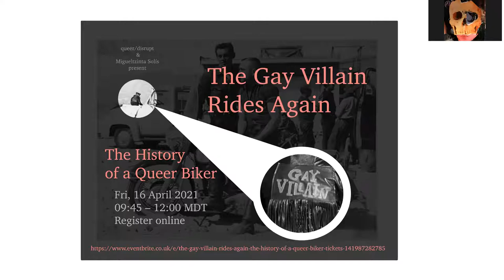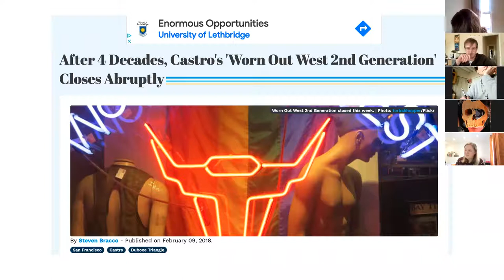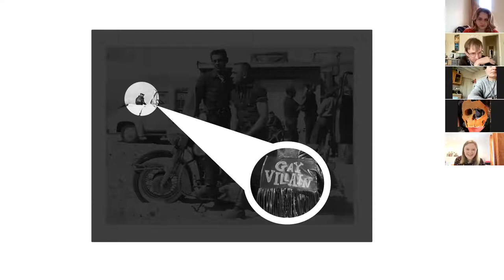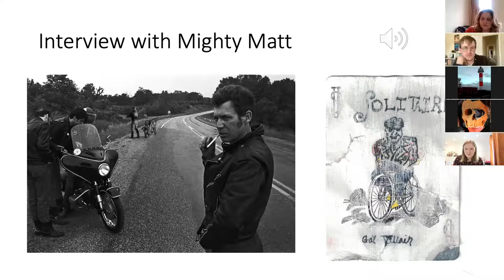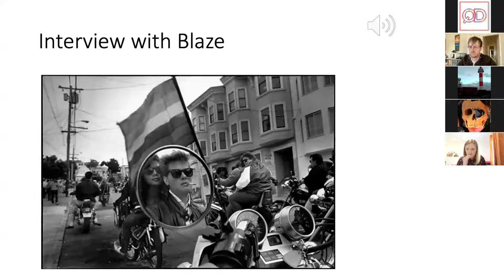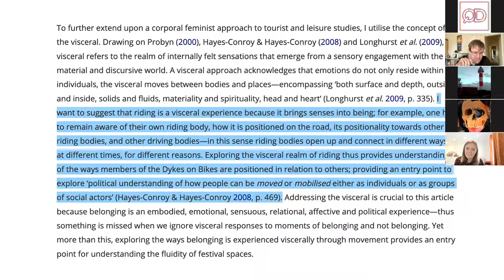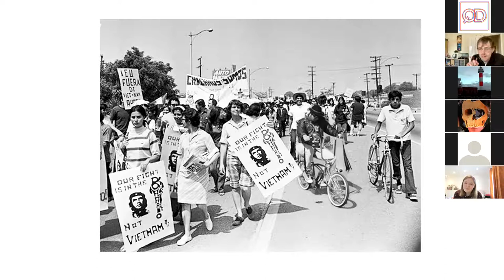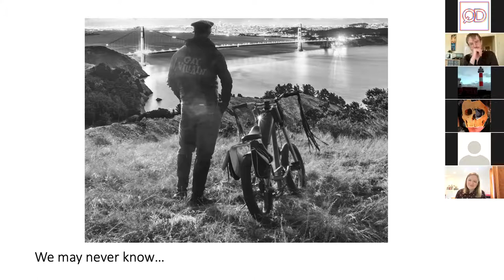The Gay Villain Rides Again: The History of a Queer Biker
This event was recorded on Friday 16th April. The event features a presentation by Migueltzinta Solís and a conversation with Suzanne Lenon investigating the history of queer motorcycle clubs. This presentation investigates the story of Solitaire, a mysterious figure who haunted the background and fringes of gay and lesbian (queer) motorcycle clubs.

Speaker socials:
Migueltzinta Solís: @cauhboi on Twitter
Suzanne Lenon: @kootenaydreams on Twitter